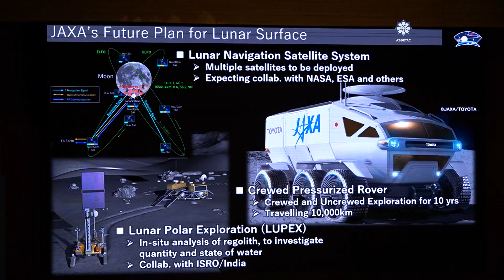Bakıda NASA “Gateway” proqramına həsr olunan plenar iclas keçirilib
Oktyabrın 5-də Bakıda 74-cü Beynəlxalq Astronavtika Konqresi çərçivəsində “NASA “Gateway” proqramı: Ay orbitində bəşəriyyətin ilk kosmik stansiyası” adlı plenar iclas keçirilib.

AZƏRTAC xəbər verir ki, NASA “Gateway” Proqramının strateji rabitə meneceri Tiffani Trevisin moderatorluğu ilə keçirilən iclasda “Gateway” proqramının meneceri Con Olansen, Yaponiya Aerokosmik Araşdırmalar Agentliyinin “Gateway” proqram meneceri Fumiya Tsutsui və Beynəlxalq Kosmik Stansiya Proqramının meneceri Frank De Winne və başqaları iştirak ediblər.